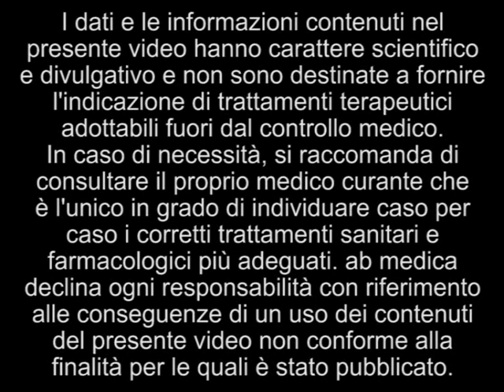Prof. Leonardi - Occlusione di un aneurisma